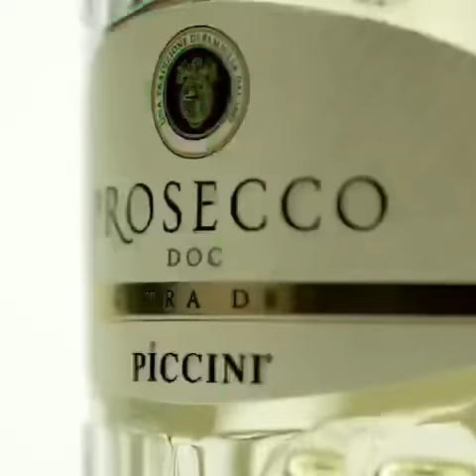16 สิงหาคม 2562